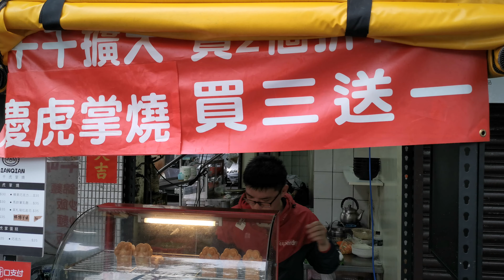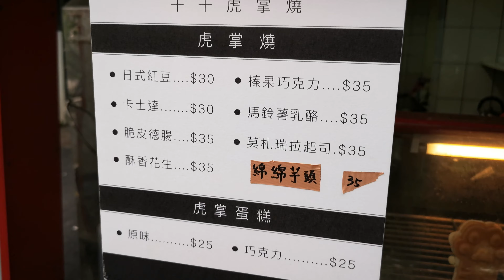內湖285巷千千虎掌燒HUAWEI mate20X錄影收音實測Taiwan street snacks